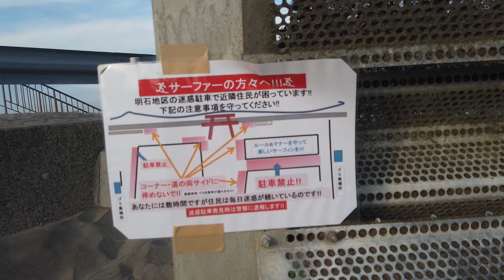8/9の鹿島波状況 参考にして下さい(^^)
＊明石は車の駐車ポイントが限られています。近隣の住民が困っているのでルールを守って指定の場所に止めましょう！
＊初心者の方はポイントを良く選んで無理せずに。

8/9 鹿島の波です。
どこも堤防の右はセットも多くウネリも右から左に入って流れがありそうです。サーファーもほとんど入っていませんでした。どこも左は多少落ち着いてセットで胸、肩。
平井は海水浴場が始まり駐車料金がかかります。波はほぼダンパーっぽい腰～胸でした。

三連休はこれ以上サイズがあがると鹿島方面は厳しそうです。是非参考にして波情報とにらめっこしポイントを決めて下さい(^^)